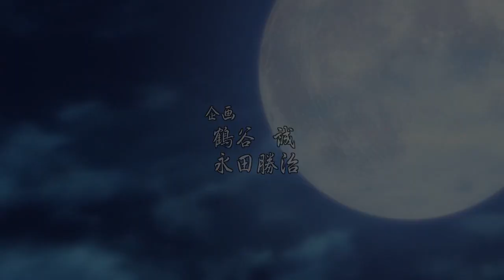Исанами/Сайдзо ( Вуду )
Аниме:
10 храбрецов.
 Песня:
Владислав Курасов-Voodoo.